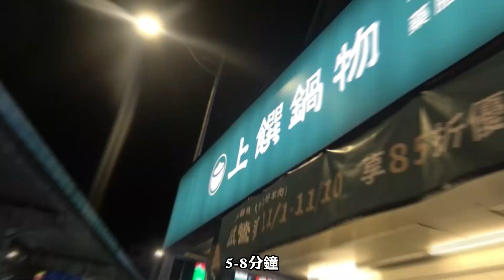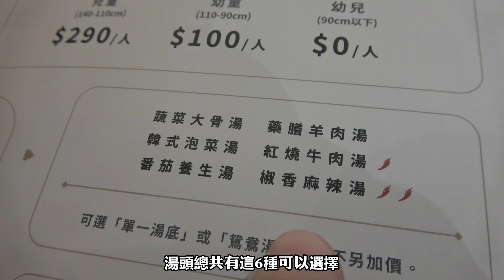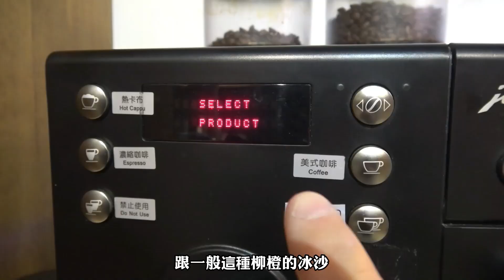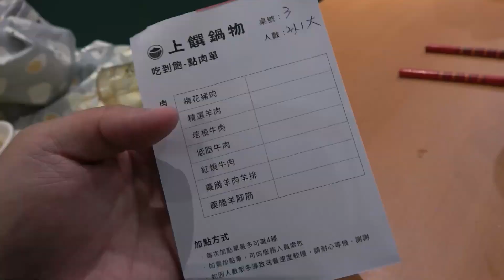內湖最新羊肉爐，羊排肉、滷牛肉及現切肉品無限供應，三個願望一次滿足！589/人秋冬必吃-Feat.上饌鍋物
本次用餐店家：
上饌鍋物
地址：114台北市內湖區114成功路三段137號
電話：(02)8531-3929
收費：平日吃到飽589+10%，假日629+10%

👇廠商合作請洽:
(只有0120是數字，前面都是英文字母)

►台灣現金回饋網站shopback (輸入後可拿到100元回饋金)

►Topcashback國外返利網站 (輸入後可拿到10美金回饋金)